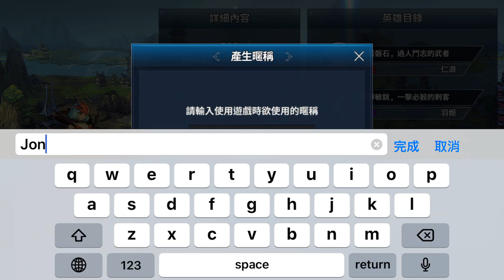《Final Blade：英雄不滅》手機遊戲玩法與攻略教學!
2. 將訂閱旁邊 "鈴鐺" 打開!
3. 打勾"我想收到這個頻道的所有通知" 儲存!
4. 請幫忙分享影片與推廣，謝謝大家!